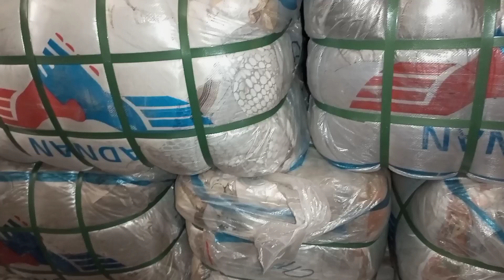Sher Shah China Adnan Company Curtains Bundle | Fancy Curtain | Imported Parda Wholesale Price